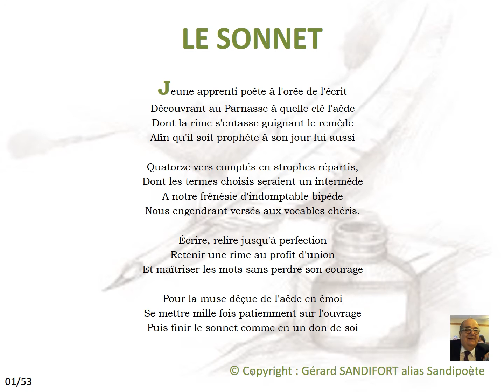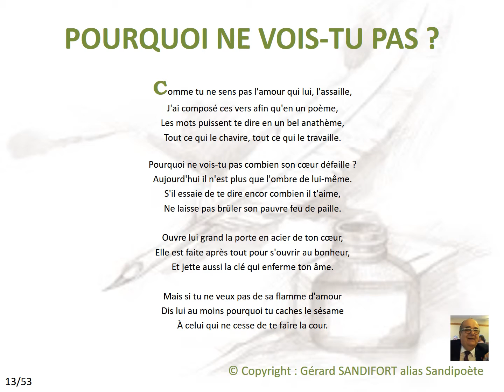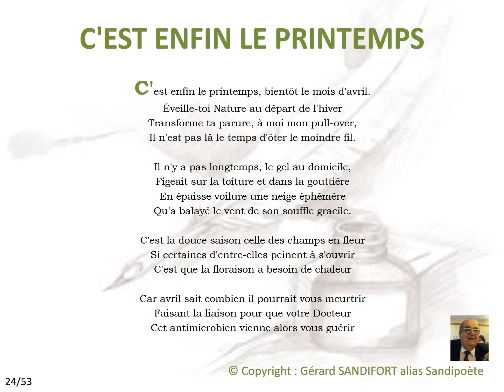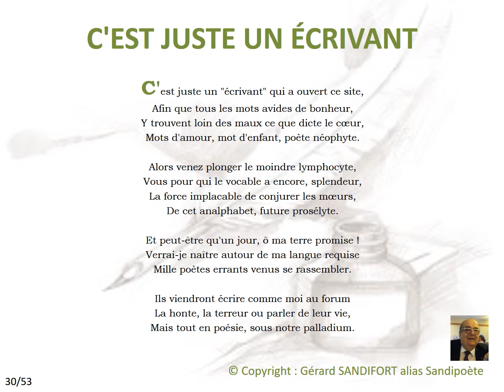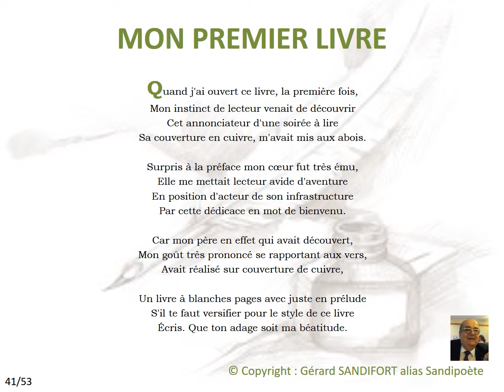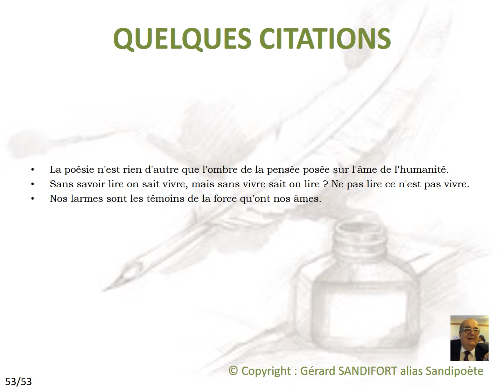Victor Hugo m'inspire ces Sonnets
Théodore de Banville, 14/03/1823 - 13/03/1891
Petit traité de poésie française (1871)
Un Sonnet doit ressembler à une comédie bien faite, en ceci que chaque mot des quatrains doit faire deviner - dans une certaine mesure - le trait final, et que cependant ce trait final doit surprendre le lecteur - non par la pensée qu'il exprime et que le lecteur a devinée -, mais par la beauté, la hardiesse et le bonheur de l'expression. C'est ainsi qu'au théâtre un beau dénouement emporte le succès, non parce que le spectateur ne l'a pas prévu - il faut qu'il l'ait prévu -, mais parce que le poète a revêtu ce dénouement d'une forme plus étrange et plus saisissante que ce qu'on pouvait imaginer d'avance.